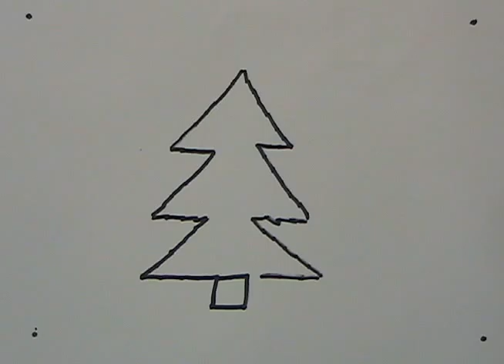haley maguire christmas tree stop motion